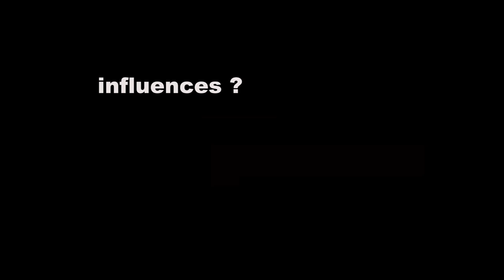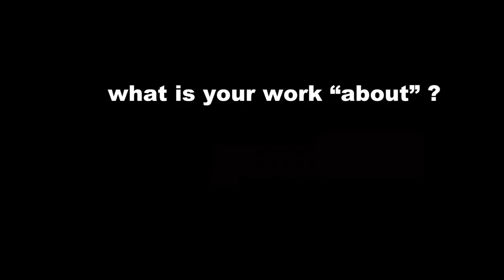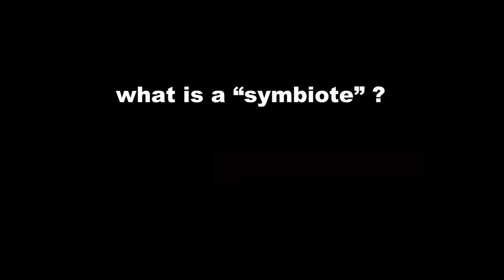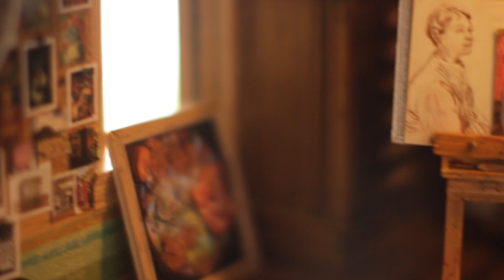Amy Gross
Studio Vérité: Amy Gross
Studio Visits with Jacques de Beaufort

Post studio visit freeway drives are usually full of contemplative moments and this was no exception. I found my mind drifting to so many of those big ideas that one usually keeps in the margins lest they become paralyzed by the implications: the transience of life, the fragility and importance of human relationships..the meaning of it all. Maybe it was because I had just watched "Prometheus" the night before, but I kept picturing some Uber-Creator tinkering away somewhere creating little human beings with the aid of some sort of magic substance that could easily take over and turn everything into a nightmare of mutation. Then I thought about Amy's art, so beautiful and full of melancholy. Then I got off the freeway and went to Target.